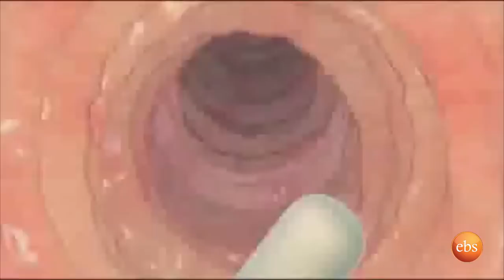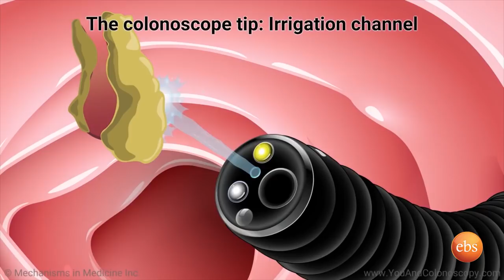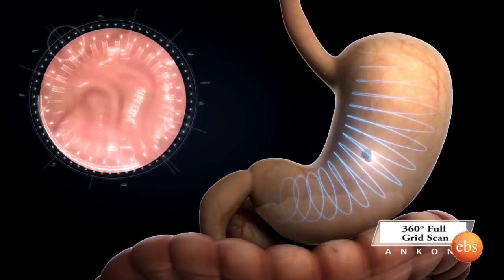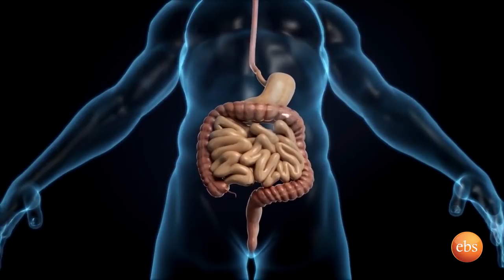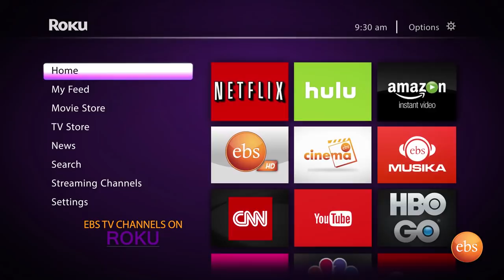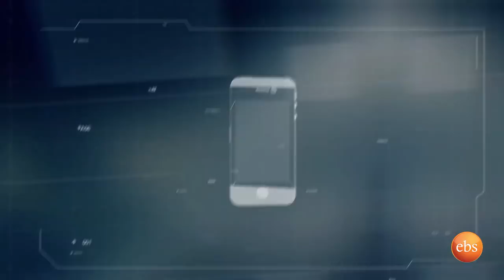TechTalk With Solomon S14 Ep5 Pt.2 - ጥንዶቹ የእንቅልፍና የውስጥ ደዌ ህክምና ዶክተሮች | Sleep & Internal MD Couple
ባልና ሚስት ናቸው። ሁለቱም ዶክተሮች ናቸው። ዶክተር ብሌን ተስፋዬ እና ዶክተር አሰፋ መኮንን ይባላሉ። ዶክተር ብሌን gastroenterology (የሆድ እቃና የዳይጀስቲቭ ሲስተም) እና hepatology ወይንም የጉበት እና የፊኛ አሰራር ላይ ስፔሽያላይዝ አድርጋ የምትሰራ ሲሆን ዶክተር አሰፋ ደግሞ በእንቅልፍ ስርዓት ላይ ስፔሽያላይዝ አድርጎ ይሰራል:: የክፍል ሁለት ፕሮግራም እነሆ!